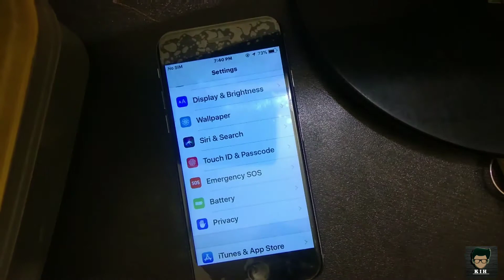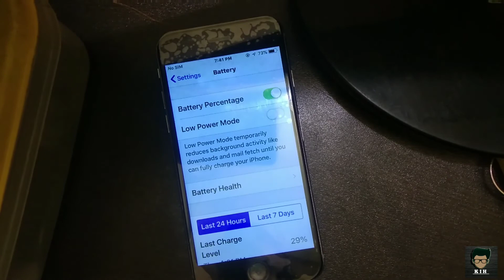Enable Battery Percentage Iphone 11 | Iphone 10 Battery Percentage Option